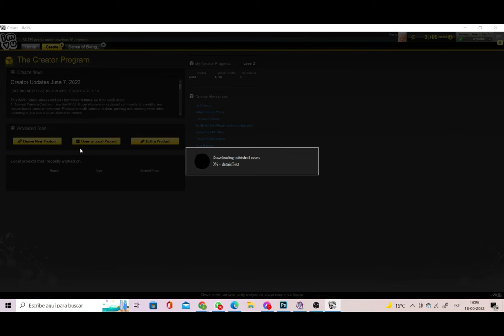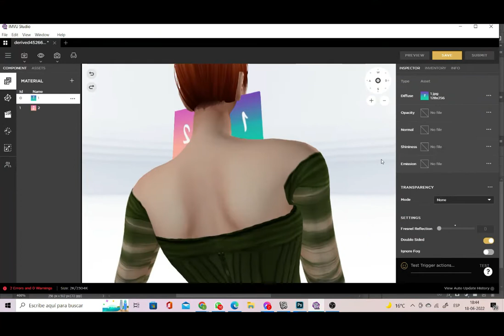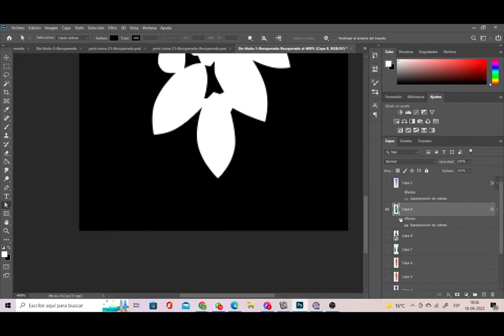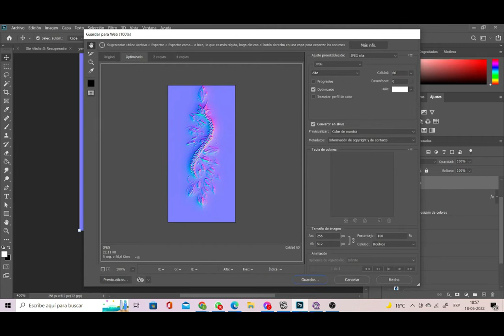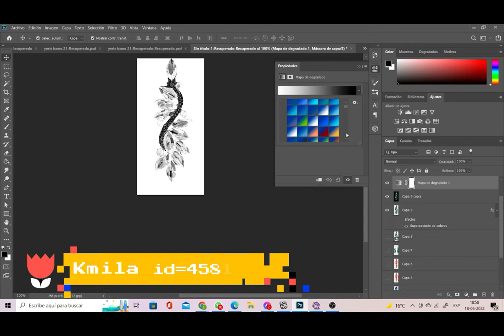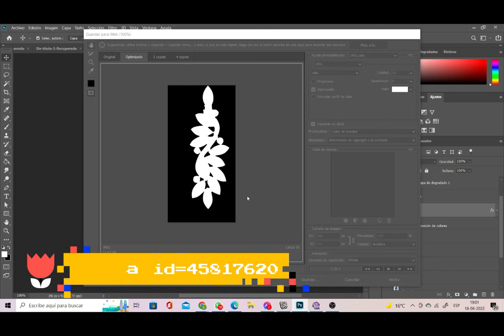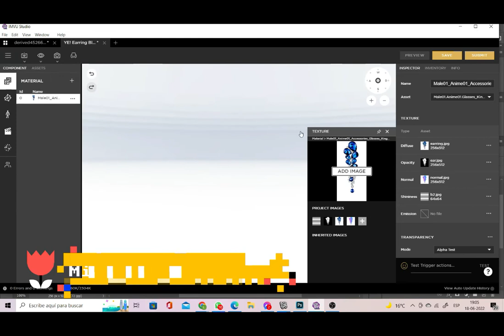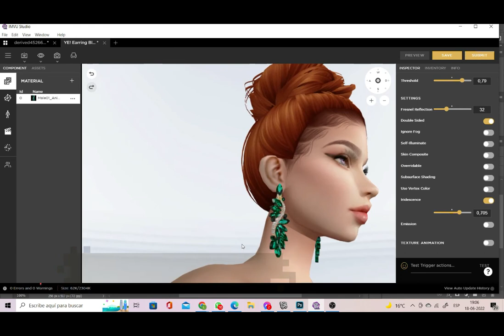tutorial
MISS C